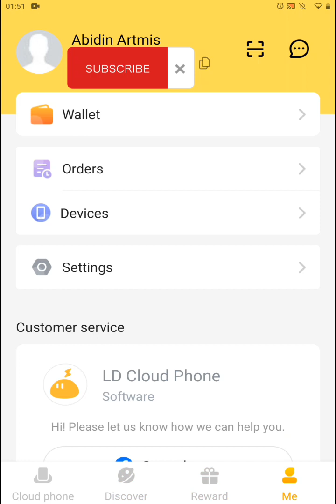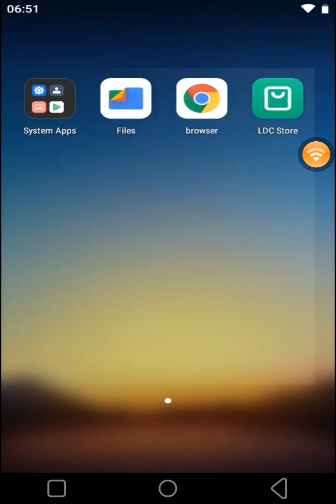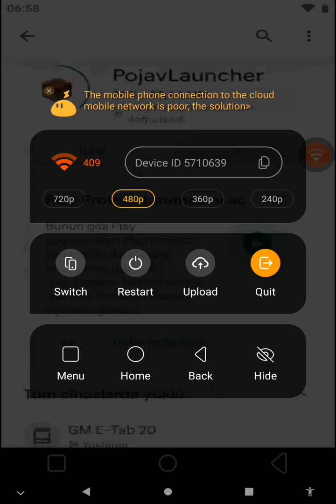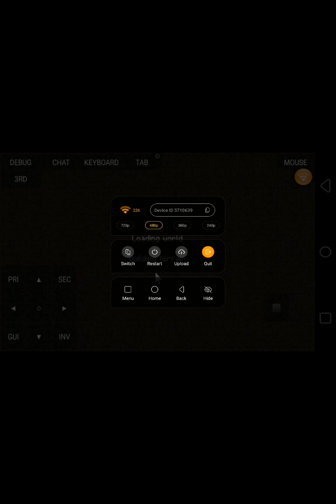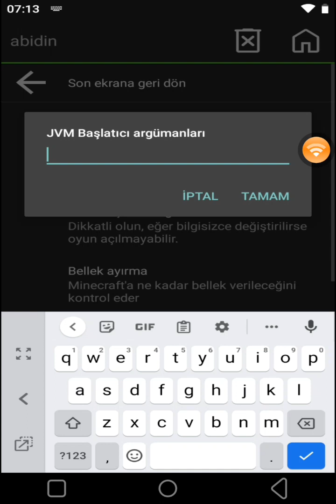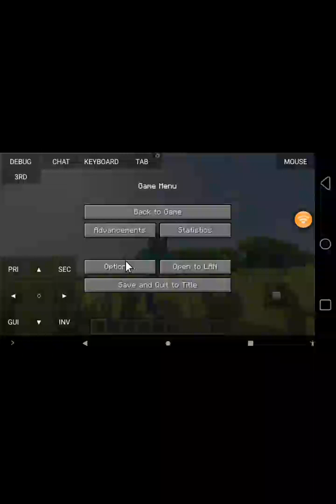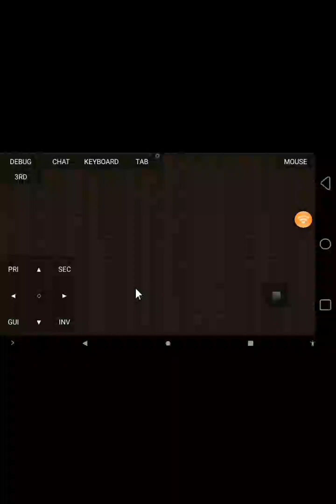pojavlauncher ı shader lı 60 FPS oynatıyor her cihazda!!!